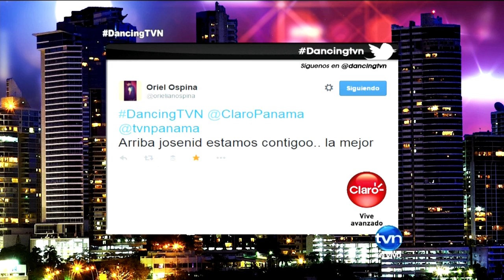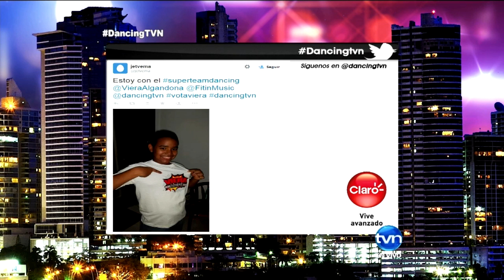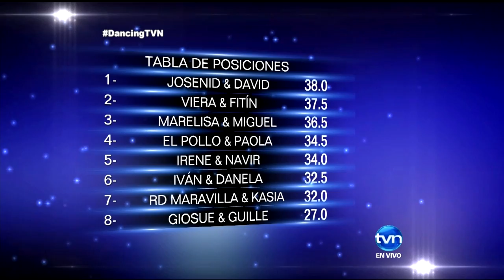Dancing With The Stars 4ta Temporada, Gala 4, Parte 2 | TVN Panamá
Dancing With The Stars 2015